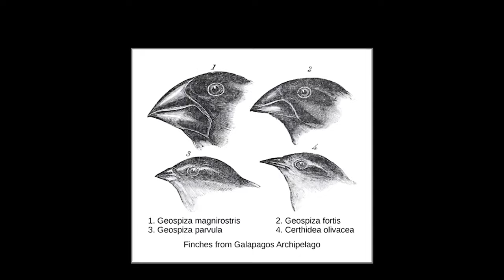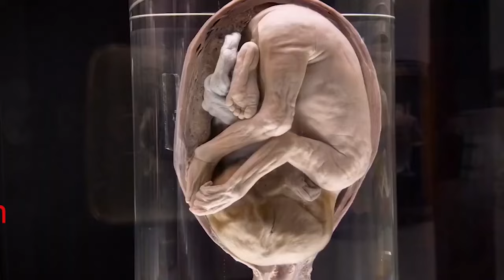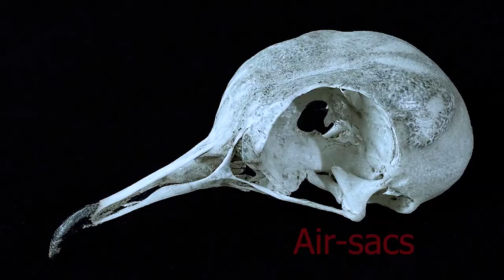How Did Dinosaurs Get Bigger & Bigger! Jurassic Giants The Kings of the Prehistoric World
T-Rex was one of the largest carnivorous dinosaurs, reaching lengths of up to 40 feet (12 meters) and heights of up to 15 feet (4.6 meters) at the hips T-Rex was roughly the size of a school bus or larger, making it significantly larger than any land predator today. It would tower over modern large predators like lions and tigers.
 Brachiosaurus was one of the largest dinosaurs, with a length of around 85 feet (26 meters) and a height of about 40 feet (12 meters).Brachiosaurus was comparable in size to a four-story building or larger. Its sheer size dwarfs any modern land animal. Even the largest modern mammals like elephants or blue whales would seem small in comparison.
 Stegosaurus was around 30 feet (9 meters) in length and about 9 feet (2.75 meters) tall. Stegosaurus would be roughly the size of a large truck, but with a much lower profile. It would still tower over most modern terrestrial animals.
 Triceratops was about 26 feet (8 meters) in length and around 10 feet (3 meters) in height. Triceratops would be similar in size to a large rhinoceros, but with a bulkier build and larger horns. It would be much larger than any modern terrestrial herbivore.
Velociraptor was relatively small compared to other dinosaurs, measuring around 6 feet (1.8 meters) in length and about 2 feet (0.6 meters) in height. Velociraptor would be similar in size to a large turkey or a small to medium-sized dog. While it was a formidable predator in its time, it would be dwarfed by modern apex predators like tigers or bears.
Overall, dinosaurs varied greatly in size, with some reaching truly colossal proportions compared to modern animals. They dominated the Earth for millions of years before going extinct, leaving behind a legacy of awe-inspiring size and diversity.